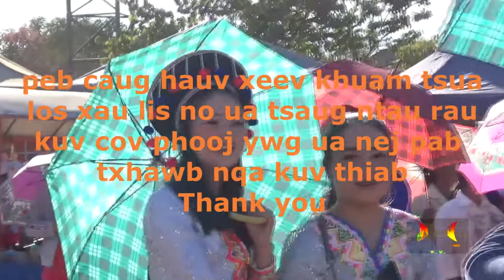Peb caug xeev khuam xau rau hnub no lawm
Caw nej los koom kuv saib kev lom zem ua ke thiab pab txhawb nqa kuv channel ua tsaug